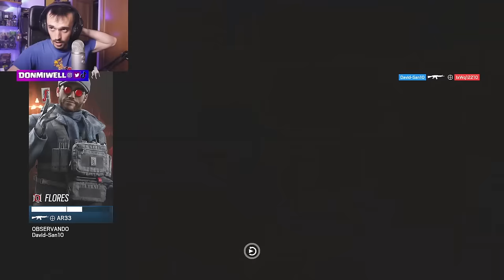ESTA POSICION SIEMPRE SORPRENDERÁ| MIWELL